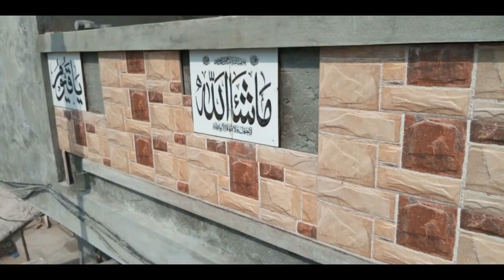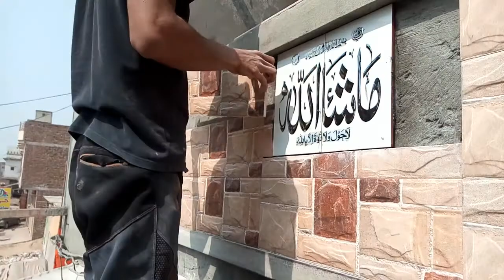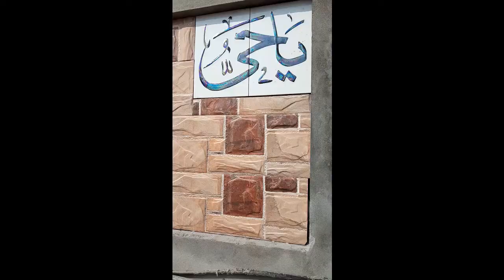how to install a marble house construction in Pakistan